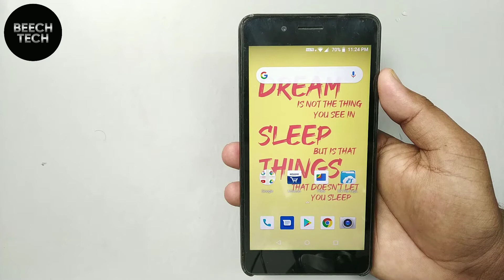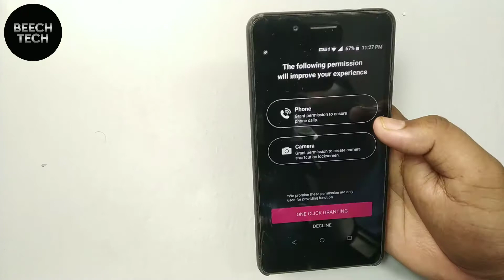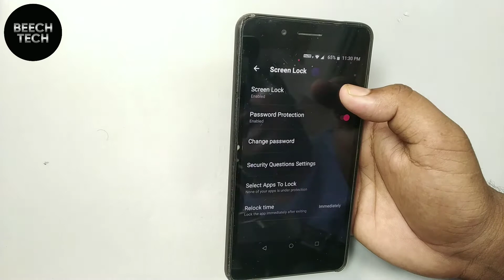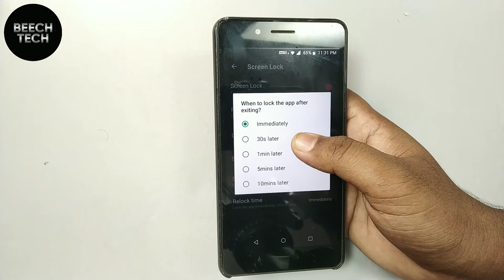ऐसी धमाकेदार screen Lock कभी नहीं देखा होगा देख कर चौंक जाएंगे | Gun Shooting Screen Lock 2020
Aaj Mai aap ko batane wala hoon ki aap Apne phone Mai ऐसी धमाकेदार screen Lock कभी नहीं देखा होगा देख कर चौंक जाएंगे | Gun Shooting Screen Lock 2020